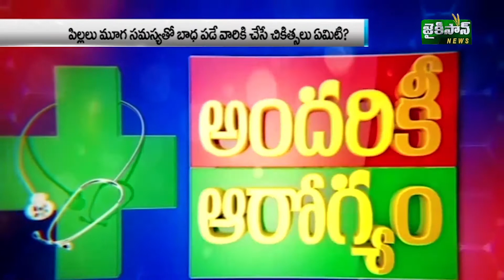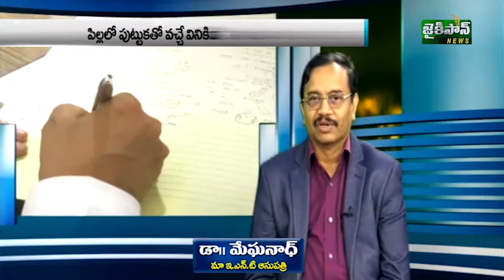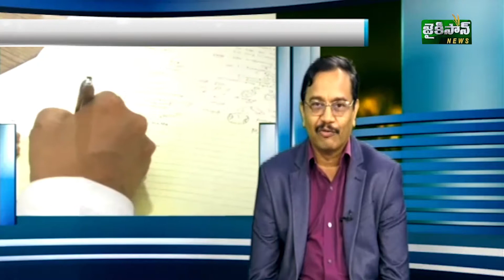Dr.K.R.Meghanadh's Full interview || ENT Problems and solutions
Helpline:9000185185